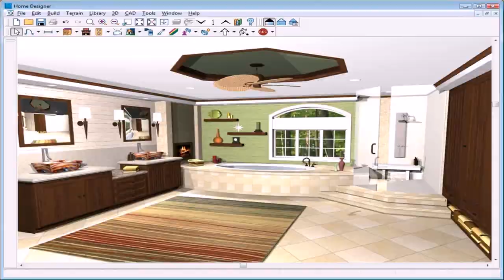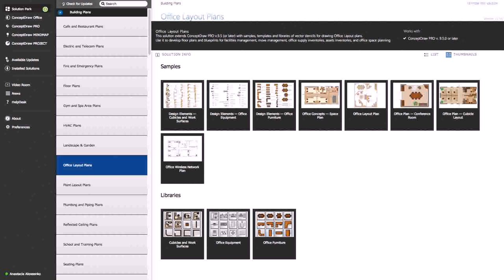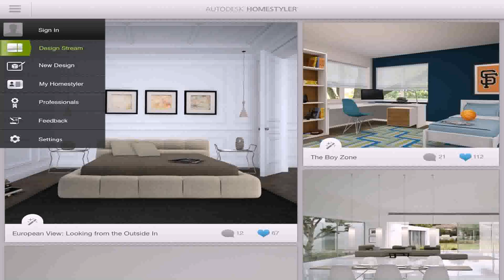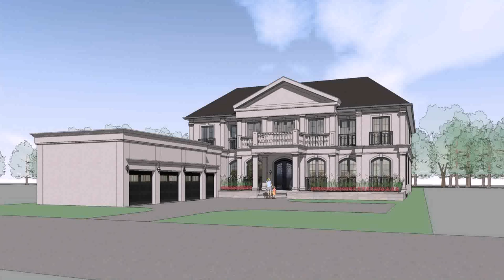Home Office Design Program (see description) (see description)